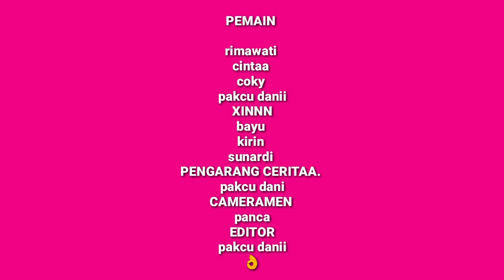APAKAH INI NAMANYA CINTA. Filem pendek #(Comedi) kubu Raya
APAKAH INI NAMA NYA CINTA

...oke terimakah udah mampir di chanel ini
agar kami semangat bikin vidio vidio selanjut nya.sekian terimakasih🙏🙏🙏
Asallamualaikum warahmatullahi wabarakatu..

nama pemain

cinta
rima
Coky
pakcu dani
bima
bayu
sunardi
kirin

editor pakcu dani
camera men panca indra